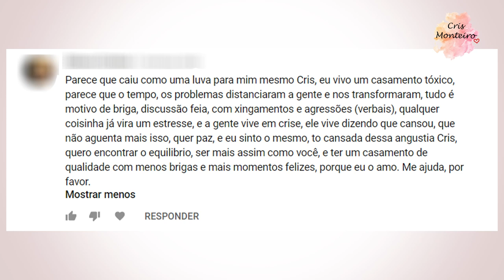Meu marido e eu brigamos por tudo